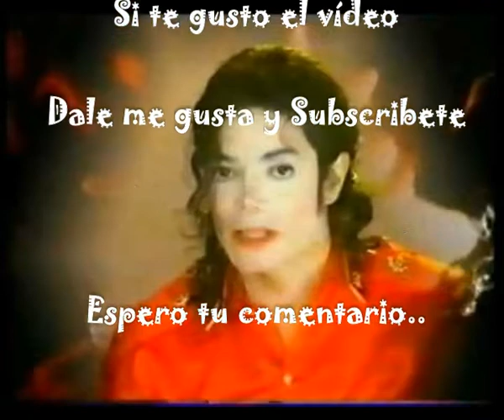Mensaje de Michael Jackson para Top Of Pops 1997 sub. Español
Corto mensaje del Rey del Pop

Blood On The Dance Floor video musical Dirigido po Jackson y Vincent Paterson. fue estrenado el 28 de Marzo de 1997 en Top Of The Pops un famoso programa de televisión británico que muestran intérpretes famosos cantando sus canciones, lo lleva emitiendo la BBC desde 1964. Desde finales de la década de 1990 se difundió también en otros países europeos..